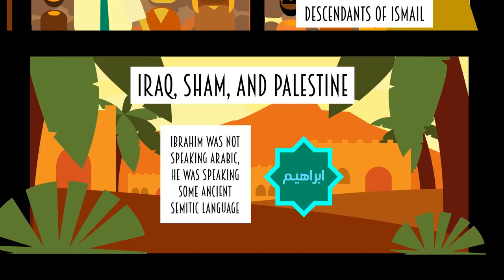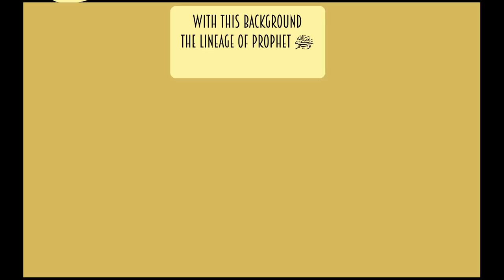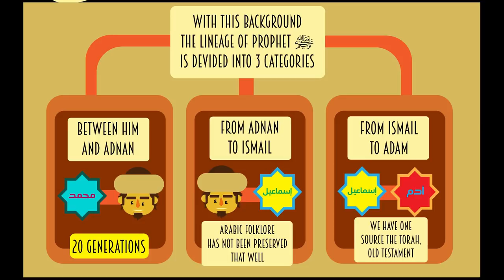3 Types of Ancient Arabs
Our Prophet (ﷺ) is the 20th grandchild of Adnan.

CHAPTERS
0:00 3 Types of Ancient Arabs
1:24 Who was Qahtan?
2:36 Who is Adnan?
5:43 Donation